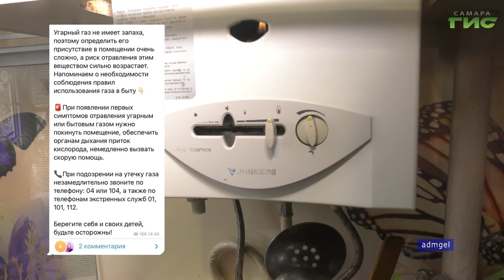О чем пишут в самарских Telegram-каналах